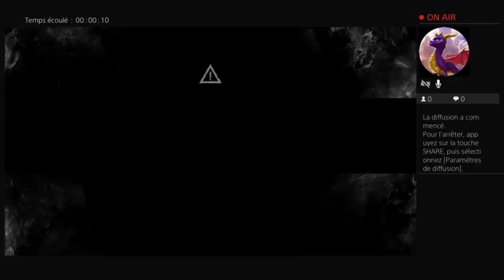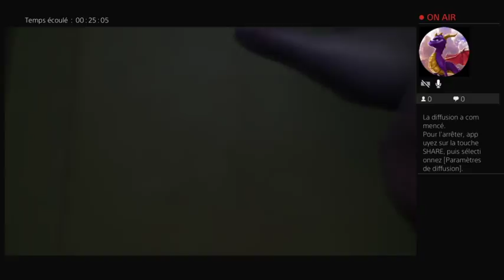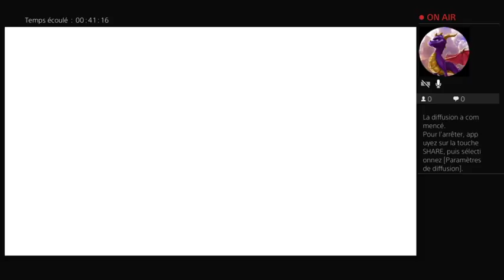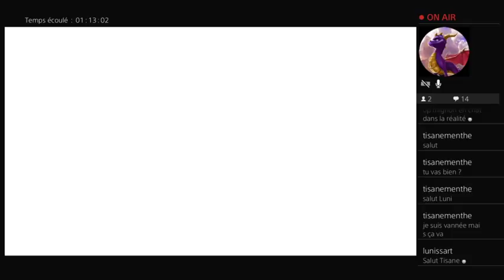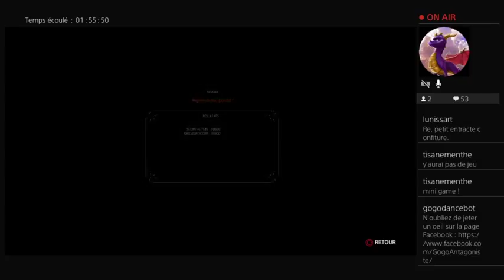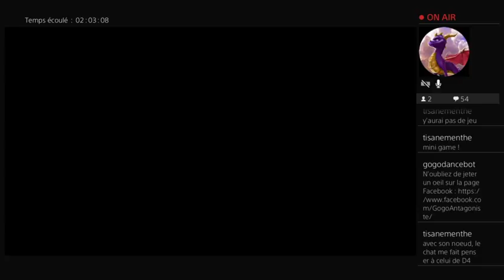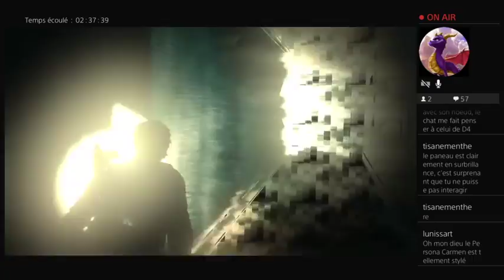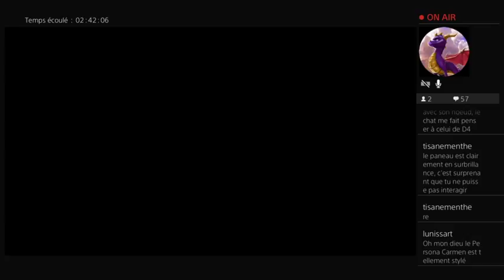The Evil Within 2, on retourne dans le mââââle intérieur.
Si mon contenu vous plait, n'hésitez pas à visiter la page FB

Ou encore le blog, où vous trouverez tous les articles, aussi bien les analyses que les critiques